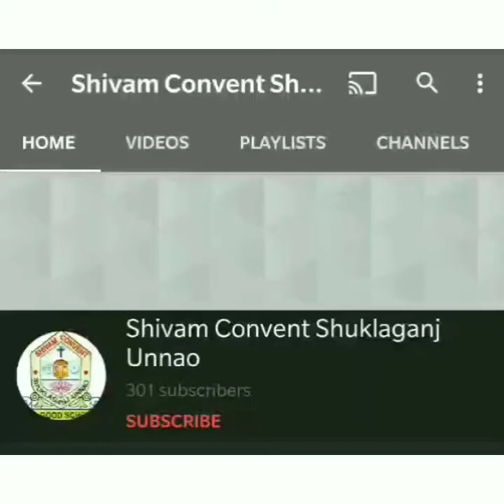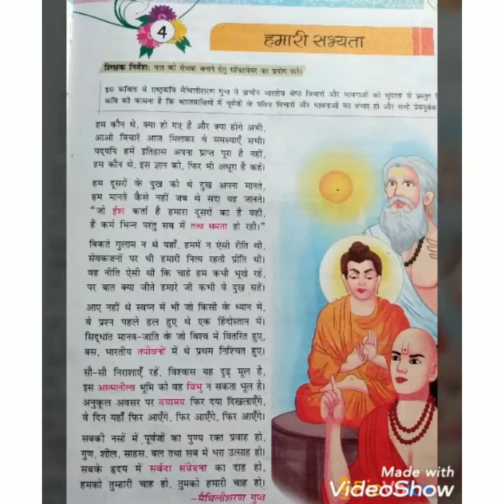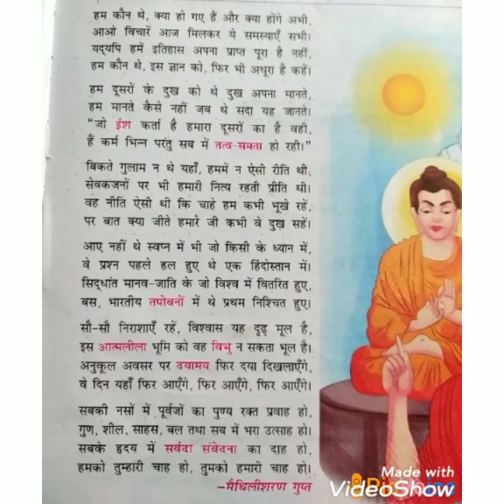Class 8th - English Medium - Hindi Literature - chapter 4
Video by : Mrs. Shalini Tiwari